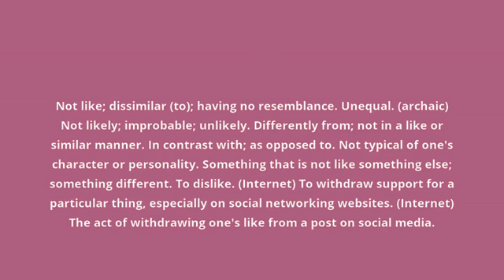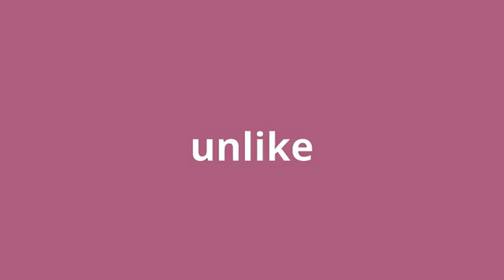what is the meaning of unlike